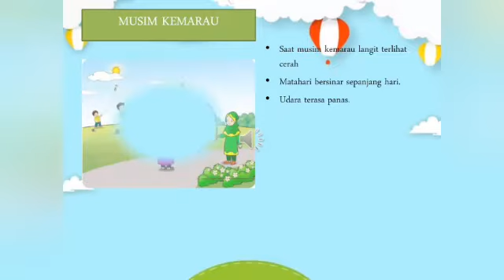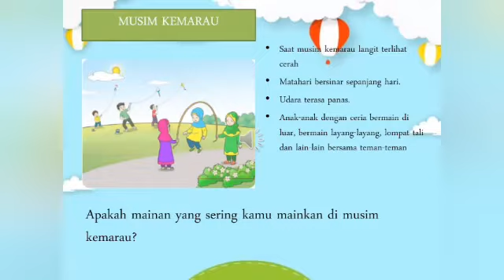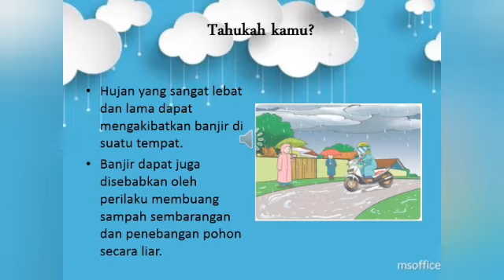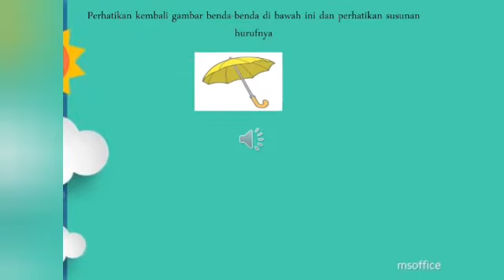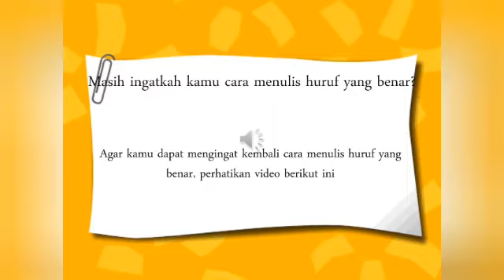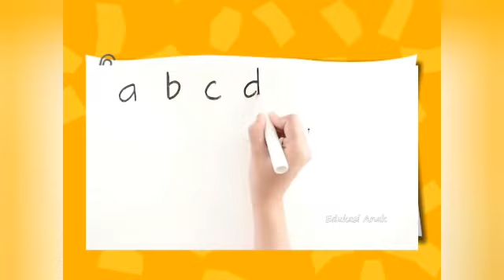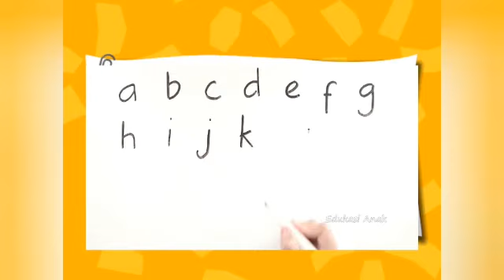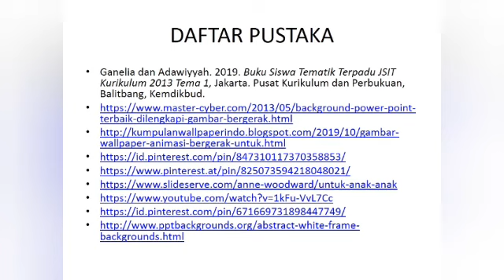PBR SDIT Darul Abidin Tema 8 Peristiwa Alam (Musim Kemarau dan Musim Hujan_Part 2_SAS)